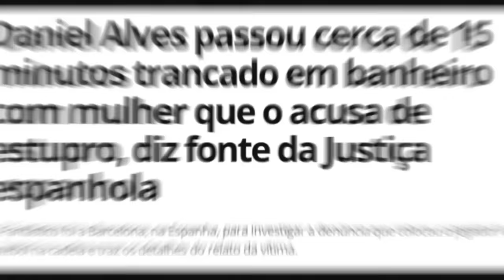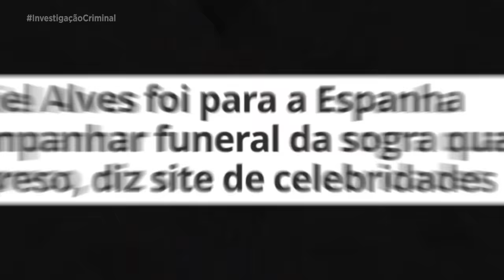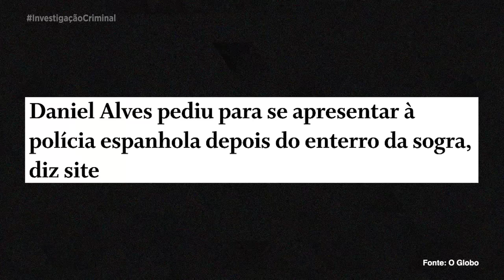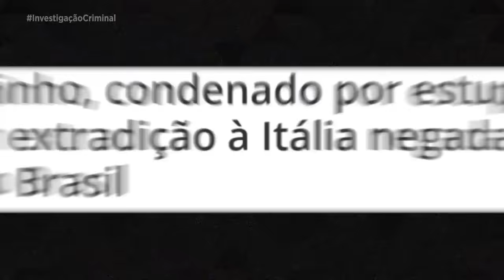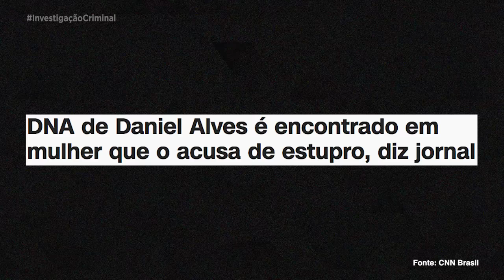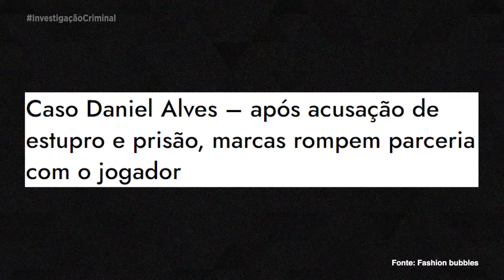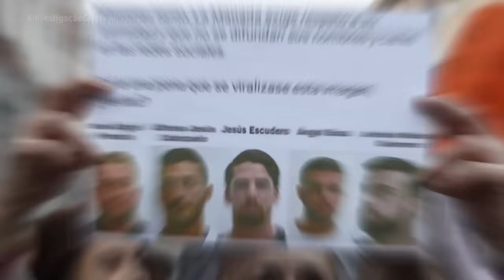DANIEL ALVES - INVESTIGAÇÃO CRIMINAL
O jogador Daniel Alves foi acusado de 4ssedi4r s3xu4lmente uma jovem em uma boate espanhola, mas, diferente do caso do jogador Robinho, por possuir dupla cidadania, ele será julgado completamente na Espanha. Outra grande diferença é a existência de imagens em alta qualidade de dentro do local. Venha entender o caso.